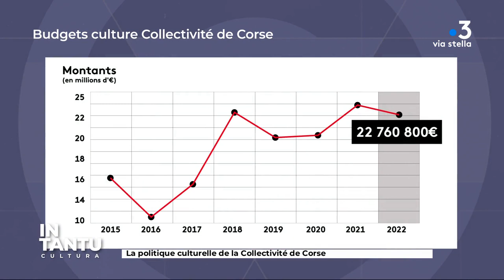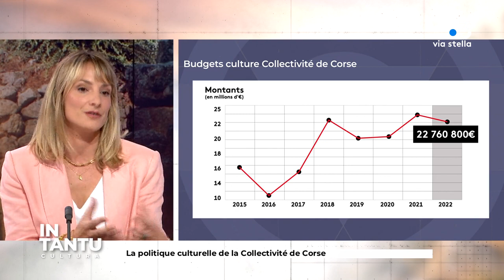In Tantu du 28/09/22 - Culture et patrimoine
Reportages, décryptage de spécialistes et directs depuis les grands événements culturels présents en Corse.